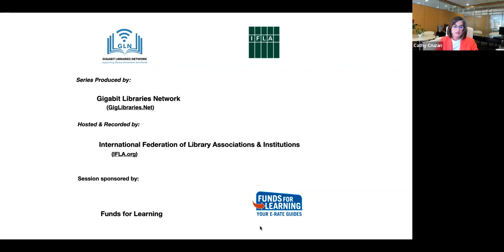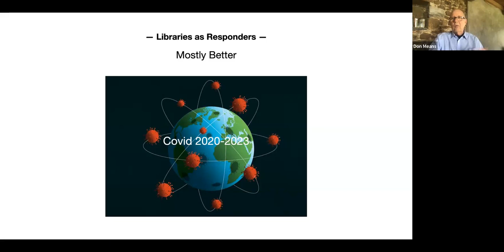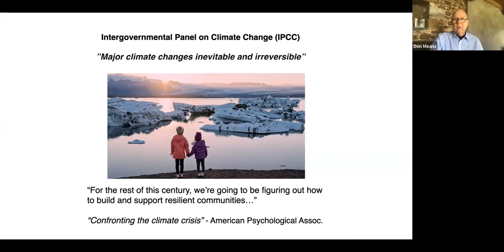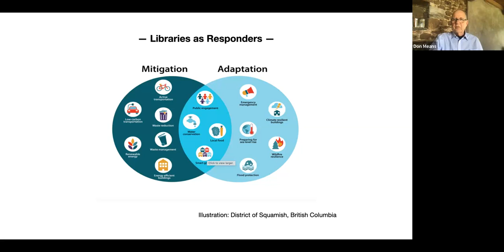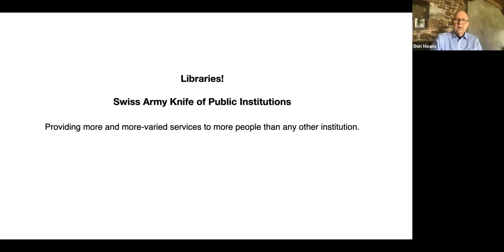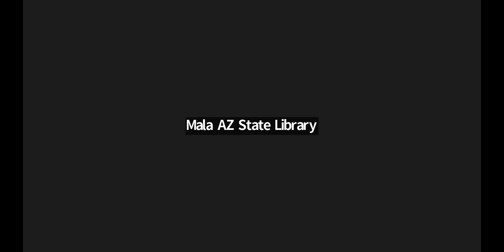Session 76: "Libraries in America" with Deb and Crosby - Current perspectives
Society has been transformed by a virus. Civilization has undergone a shock from which it struggles to recover. Amidst this tumult, what new or altered roles and service obligations have libraries taken on or been thrust upon? How are they holding up? Already considered the Swiss Army Knife of public institutions, libraries provide a greater number of varied services to more people than any other.

Join in to get a fresh overview of how libraries across the US have responded, have changed in response and prepare for emerging challenges yet to take shape.

Learn from and about these two remarkable people and their respective deep devotions to libraries.

Speakers:
Deborah Fallows, Author: Our Towns: A 100,000-Mile Journey into the Heart of America; Dreaming in Chinese.
Crosby Kemper III, Director, Institute for Museum and Library Services